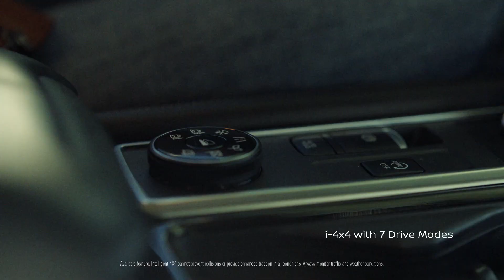Command the Road: 2024 Nissan Pathfinder First Look | Tri-State Nissan Winchester, VA!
Welcome to an exclusive showcase of automotive excellence featuring the 2024 Nissan Pathfinder at Tri-State Nissan in Winchester, VA. Join us on a meticulously crafted journey as we present a comprehensive review, unveiling the prowess of the Nissan Pathfinder. Tri-State Nissan, a beacon of automotive innovation in Winchester, proudly introduces an unparalleled first-hand exploration of this remarkable SUV. Discover the epitome of sophistication and power as we delve into Pathfinder's debut, promising a new era of automotive excellence in the scenic surroundings of Winchester, VA. This beyond-boundaries experience includes an exclusive preview of the cutting-edge features that define the Nissan Pathfinder. Command the road confidently as we present the first look at this extraordinary vehicle, showcasing its design, technology, and performance.

About Us:

Welcome to Tri-State Nissan – your premier destination for automotive excellence in Winchester, Virginia. At Tri-State Nissan, we are dedicated to providing top-notch service and a curated selection of the latest Nissan models. Our team of knowledgeable professionals is committed to guiding you through a seamless and personalized car-buying experience. From our state-of-the-art facility to our certified technicians, we prioritize customer satisfaction and transparency. Join us at Tri-State Nissan, where every visit is an opportunity to become a valued part of our automotive family. Experience the difference of quality, integrity, and exceptional service – choose Tri-State Nissan for your automotive needs.